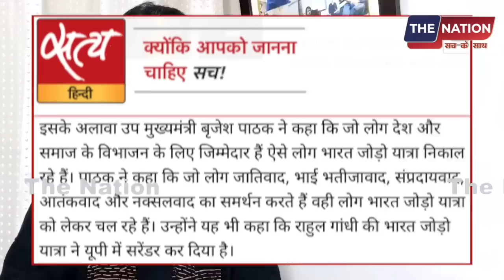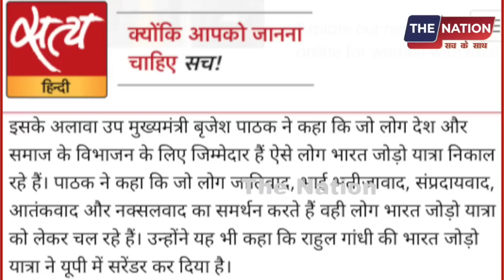सुबह- सुबह राहुल की यात्रा को अयोध्या के सारे संतो- संघ का समर्थन, ये क्या बोल गए CM योगी | LIVE